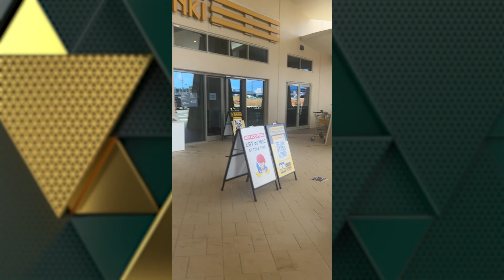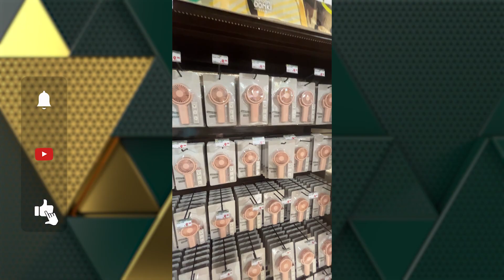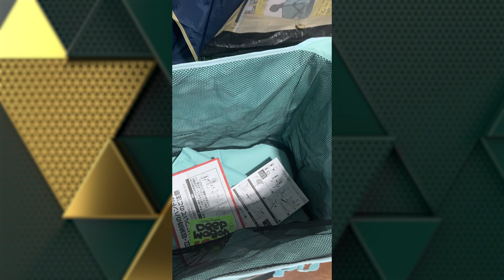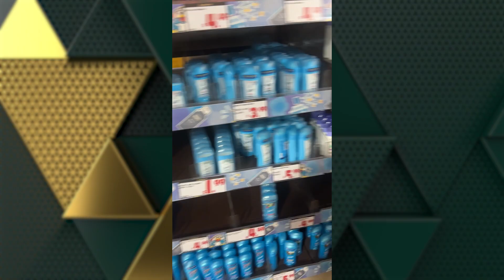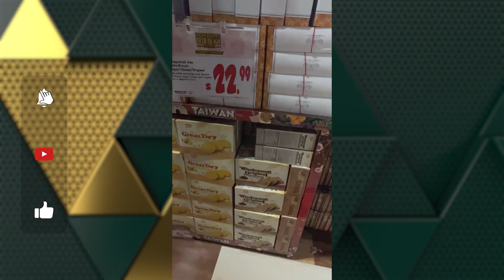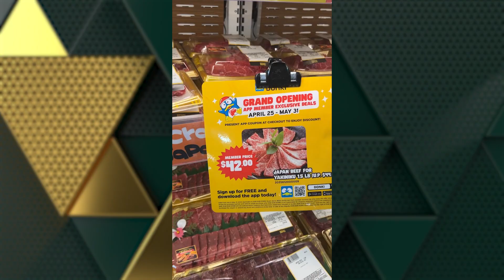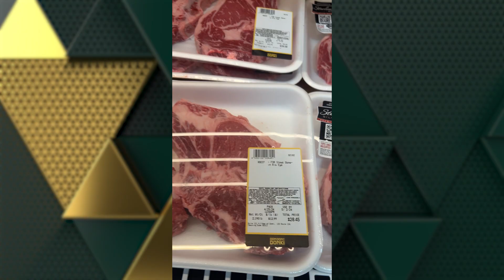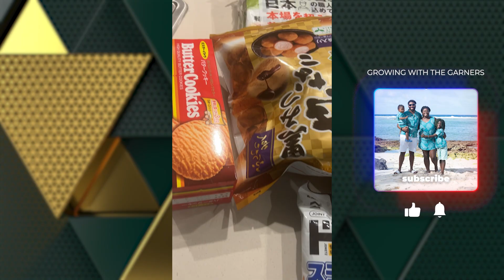VIRTUAL TOUR | Our First Trip to Village of Donki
We took our first trip to Village of Donki,  the one-stop destination for shopping, dining, and new experiences in Tamuning, Guam!